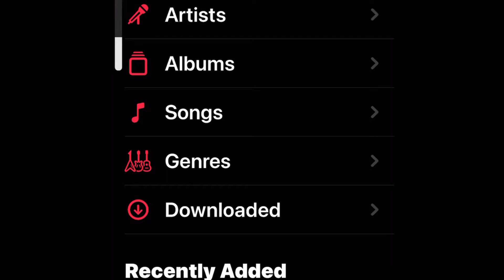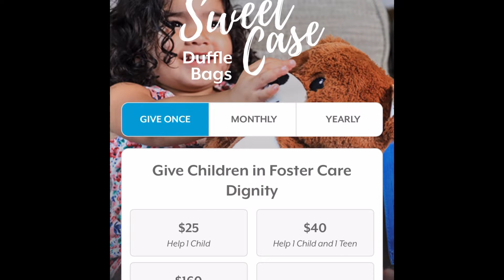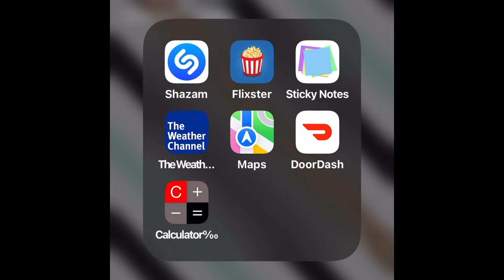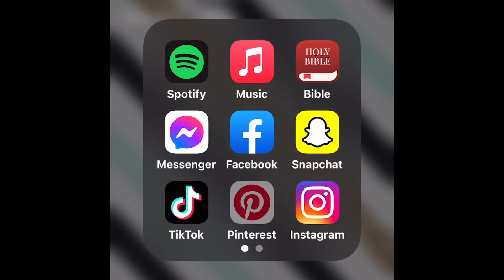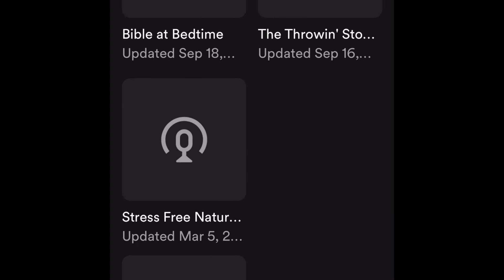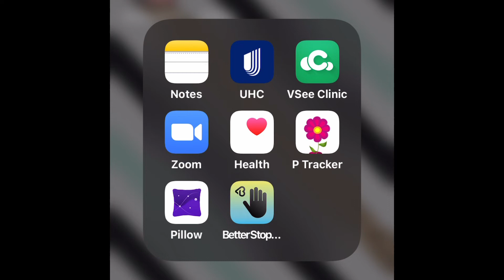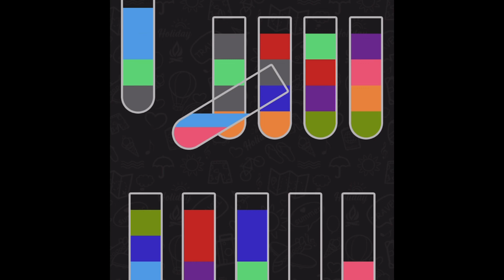Update Whats on my iPhone